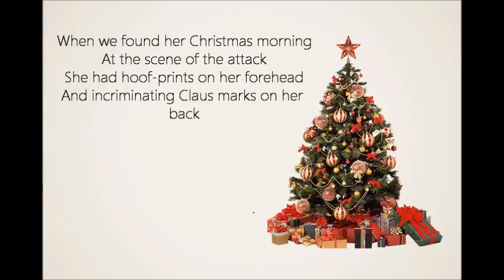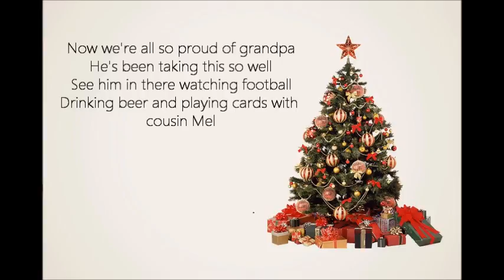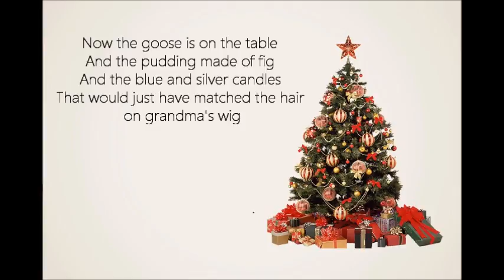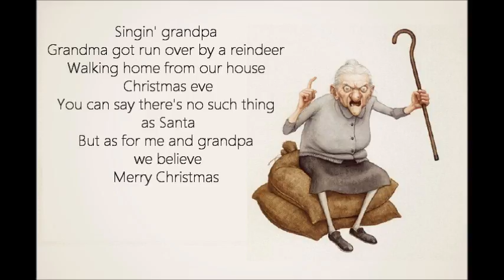Grandma Got Run Over by a Reindeer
Christmas classic Grandma Got Run Over by a Reindeer song with lyrics. Written & Performed by Elmo & Patsy.